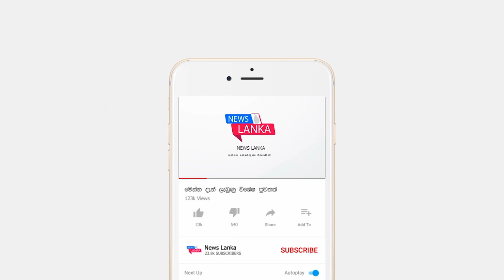අවුරුදු හැටට වැඩි අයට මේ දැන් හදිසි නිවේදනයක් අනිවාර්යයෙන් බලන්න BREAKING NEWS